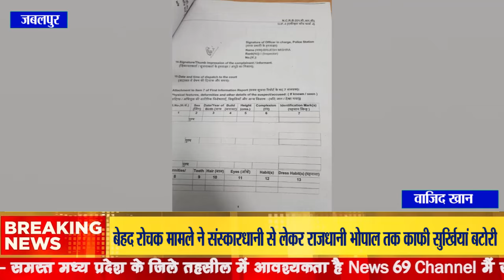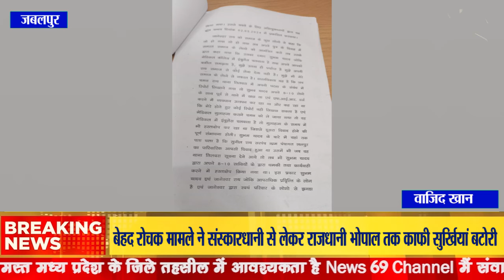एक बेहद रोचक मामले ने संस्कारधानी से लेकर राजधानी भोपाल तक काफी सुर्खियां बटोरी